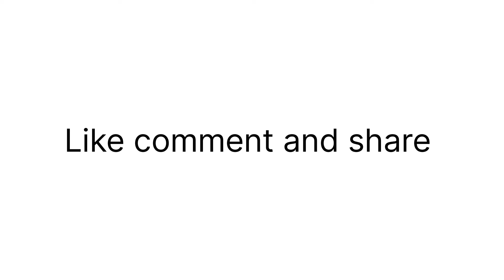তিতা ছাড়া করলা ভাজি। খুবই সহজে করলা ভাজি করা যায় । korolla bhaji recipe.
korolla bhaji #